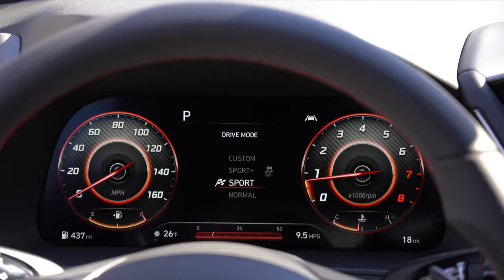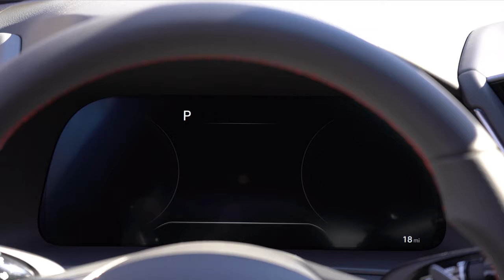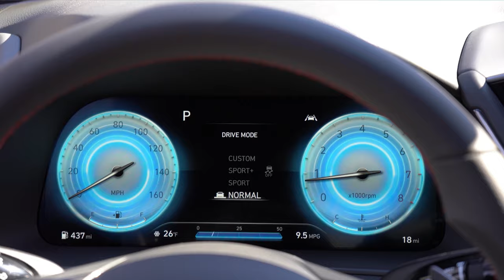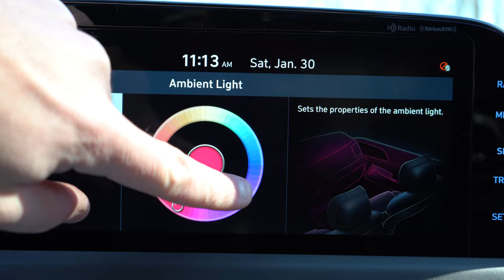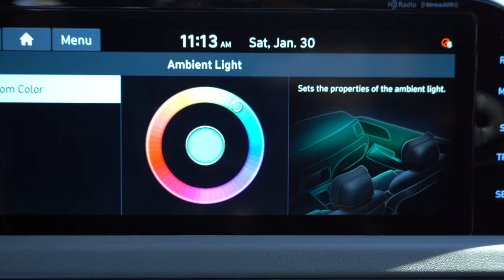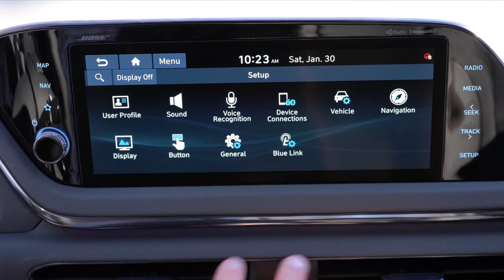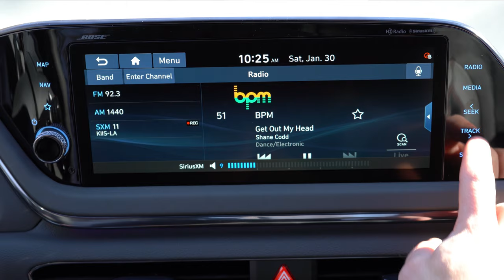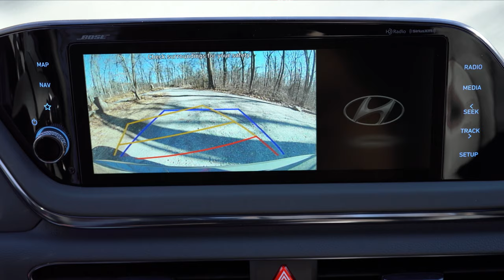2021 Hyundai Sonata N-Line Review | BEST in Class to 60mph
In this video I'll go for a test drive & completely review the NEW 2021 Hyundai Sonata N-Line! I'll test out acceleration, braking, steering feel, cargo space, rear legroom, sound system, exhaust clip & much more!

Big thanks to Jack Giambalvo Hyundai in York, PA for allowing me to check out the NEW 2021 Hyundai Sonata N-Line! For more information on their inventory please feel free to visit their website below.